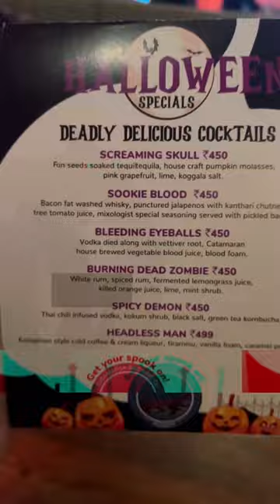🎃 Halloween Night Party at Catamaran Brewery Pondicherry 💀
Happy Halloween 2022 ♥

Items Tasted:

1) Bacon & Zucchini Wrapped Cheese Sticks - 339/-
2) Apple Cider Beer 1 Litre - 699/-
3) Beer Batter Onion Rings - 209/-
4) Belgian Pale Ale Lemongrass 500ml - 349/-
5) Bleeding Eyeballs - 450/-
6) Cajun Spiced Calamari Fritters - 470/-
7) Dunkleweizen 500ml - 349/-
8) Headless Man - 499/-
9) Hey Hefe - 349/-
10) Prawn Pollichadhu - 469/-
11) Schezwan Style Beef - 419/-
12) Stir Fried Pork - 419/-
13) Strawberry and Punch Lemonade - 199/-

Eat It Foodie Recommendation: Prawn Polichadhu and Schezwan Style Beef
Beer Without Bitterness and less Alcohol Content:  Apple Cider

Note: Halloween Special dishes are available only till 31st OCT 2022 (or) 1st NOV 2022

♥ With Love - Eat It Foodie ♥